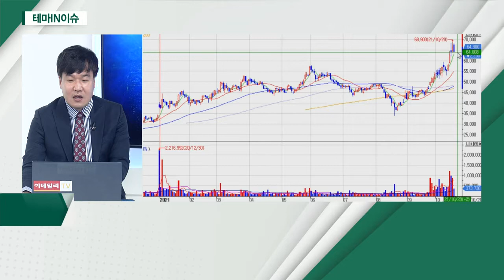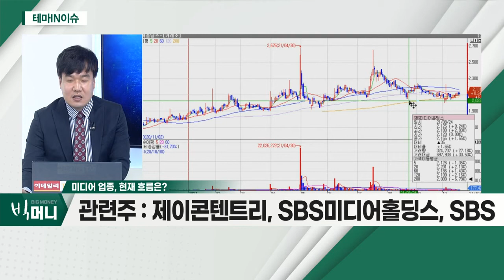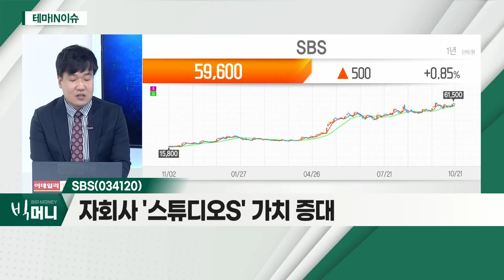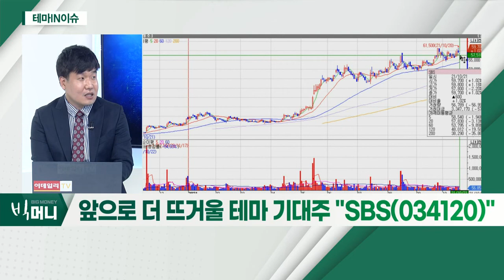SBS(034120)... 미디어 업종_테마IN이슈 (20211021)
미디어 업종
- 도쿄올림픽 영향… 3분기 긍정적 실적 예상
- 중간광고 허용… 수익 증대 기대
- 콘텐츠 측면, 부각 가능성

SBS(034120)
- 3분기 긍정적 실적 예상
- 자회사 '스튜디오S' 가치 증대
- 실적 대비 시가총액 부담 적은 구간